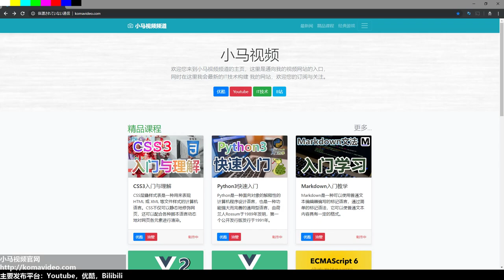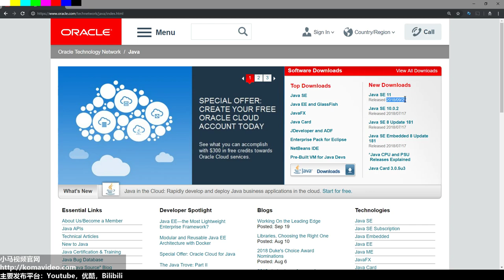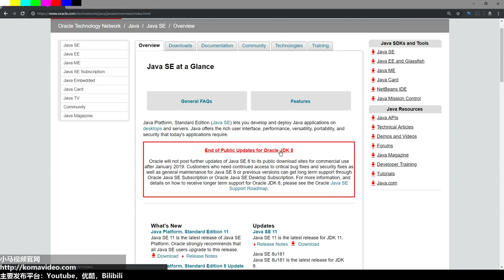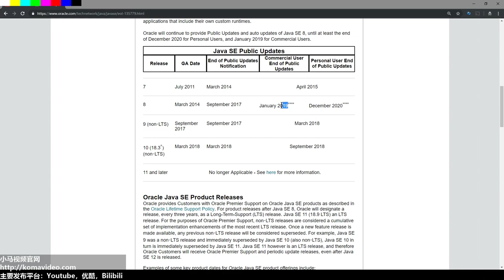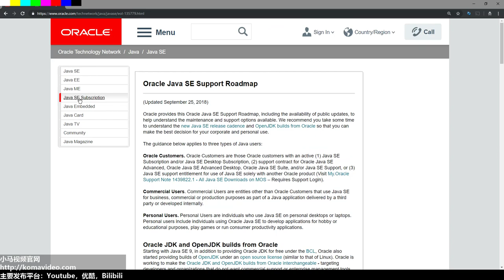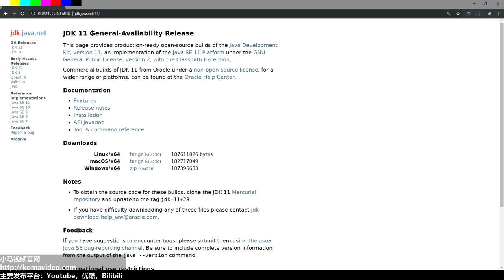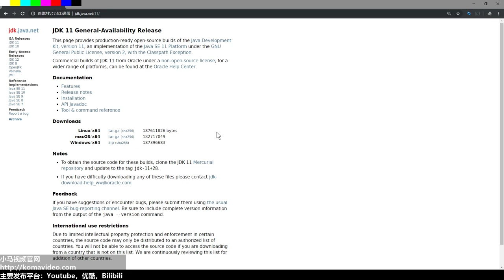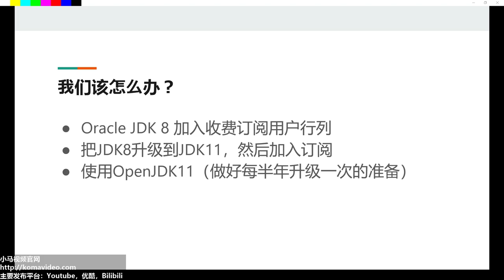Java SE 11 正式发行